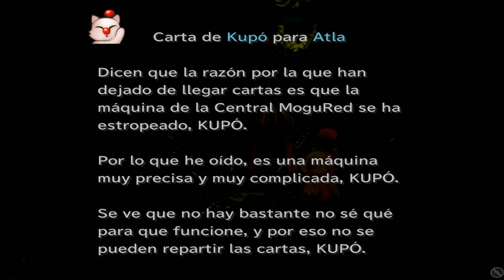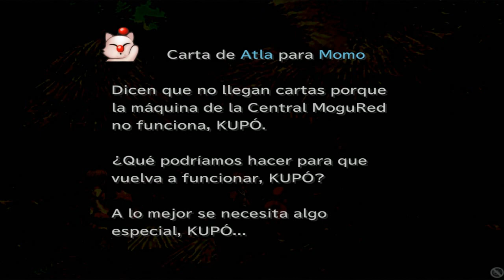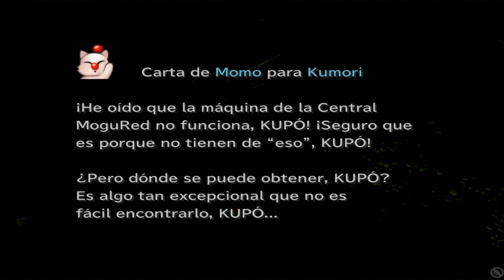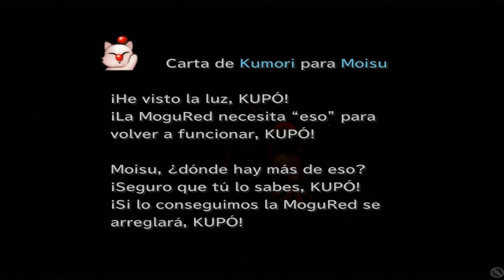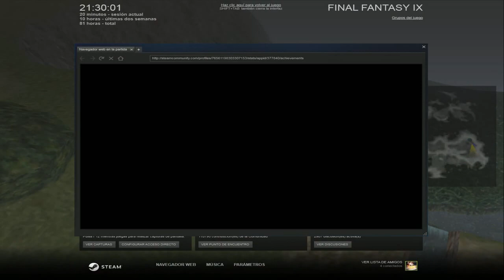Guia Final fantasy IX (Steam PC) Capitulo 59 | ¡Restableciendo la Central mogured!